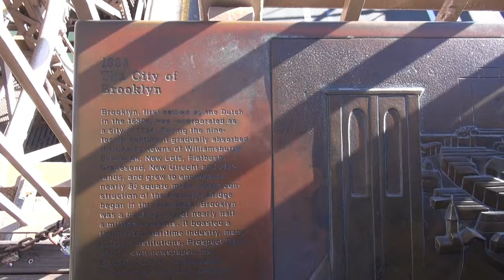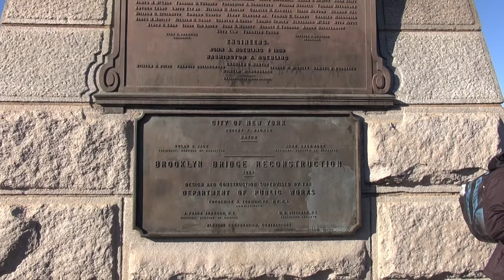【4K】New York, Walks, Brooklyn Bridge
The Brooklyn Bridge is a hybrid cable-stayed/suspension bridge in New York City, spanning the East River between the boroughs of Manhattan and Brooklyn. Opened on May 24, 1883, the Brooklyn Bridge was the first fixed crossing of the East River. It was also the longest suspension bridge in the world at the time of its opening, with a main span of 1,595.5 feet (486.3 m) and a deck 127 ft (38.7 m) above mean high water. The span was originally called the New York and Brooklyn Bridge or the East River Bridge but was officially renamed the Brooklyn Bridge in 1915.
Proposals for a bridge connecting Manhattan and Brooklyn were first made in the early 19th century, which eventually led to the construction of the current span, designed by John A. Roebling. The project's chief engineer, his son Washington Roebling, contributed further design work, assisted by the latter's wife, Emily Warren Roebling. Construction started in 1870, with the Tammany Hall-controlled New York Bridge Company overseeing construction, although numerous controversies and the novelty of the design prolonged the project over thirteen years. Since opening, the Brooklyn Bridge has undergone several reconfigurations, having carried horse-drawn vehicles and elevated railway lines until 1950. To alleviate increasing traffic flows, additional bridges and tunnels were built across the East River. Following gradual deterioration, the Brooklyn Bridge has been renovated several times, including in the 1950s, 1980s, and 2010s.
The Brooklyn Bridge is the southernmost of four toll-free vehicular bridges connecting Manhattan Island and Long Island, with the Manhattan, Williamsburg, and Queensboro bridges to the north. Only passenger vehicles and pedestrian and bicycle traffic are permitted. A major tourist attraction since its opening, the Brooklyn Bridge has become an icon of New York City. Over the years, the bridge has been used as the location of various stunts and performances, as well as several crimes and attacks. The Brooklyn Bridge has been designated a National Historic Landmark, a New York City landmark, and a National Historic Civil Engineering Landmark.